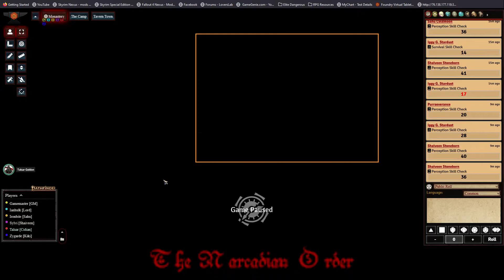Reign of Winter: Rasputin Must Die! session 15 / Rasputin dies, and dies, and...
damn, that was a tough fight. but we finally finished book 5.

myself: Cidian Malakos, Tiefling Magus 14 (Eldrich Scion)

Sylvia: Shaiveen Stoneborn/ Druid, Monk/ Oread/ Animal Companion: Purrserverence

Zygarde: Ziggy T. Stardust, Kobold

Ironbite: Sahu Coldmoon, Fetchling Gunslinger 14

Mike: Lord Morius, Human Wizard 14

and I do not claim ownership to the same